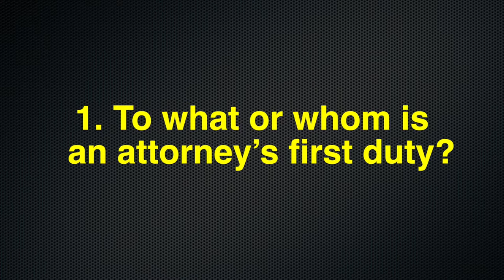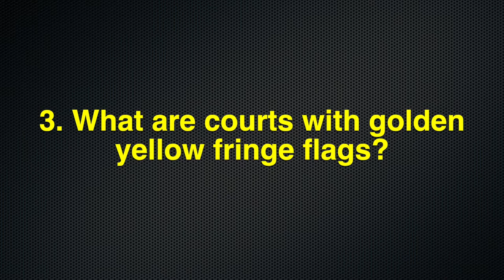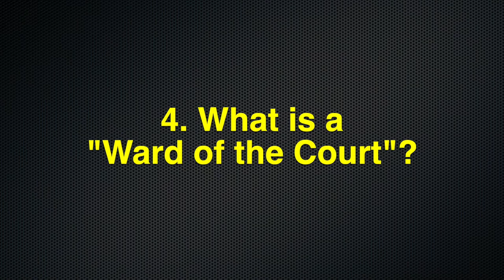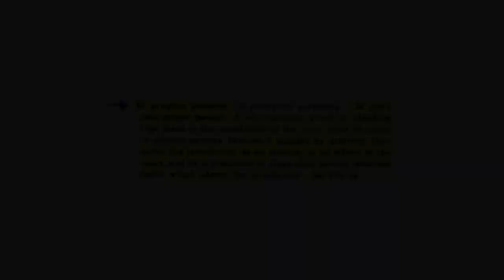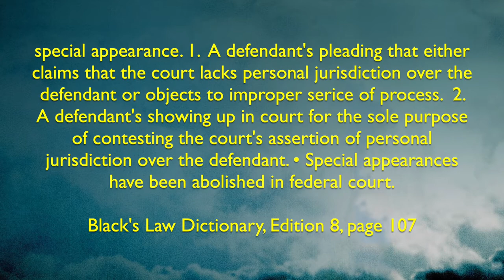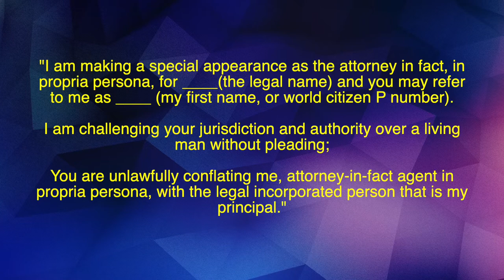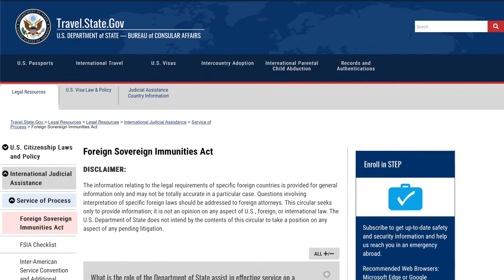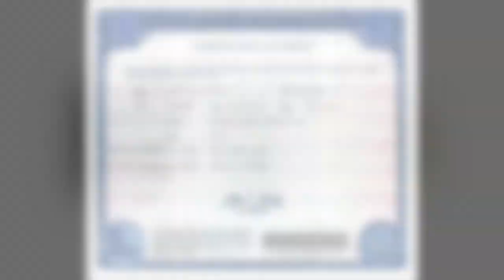🪤e16- Lawfare👩‍⚖️ Why Hiring Any Attorney is a Serious Mistake ⚖️💄🐷✈️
Should you ever hire an attorney? This in-depth legal analysis exposes disturbing truths about the attorney-client relationship. It starts by revealing how attorneys' highest duty is to the courts, not you. Next, it shows how hiring one makes you a "ward of the court" - forfeiting rights and implying consent to dubious color of law jurisdiction.

It gets worse. We're told courts with yellow fringe flags are actually "military courtrooms" under Army regulations. So hiring an attorney admits military jurisdiction!

Yet there is hope. Making a "special appearance" in court to challenge jurisdiction is explained as an alternative path. Crucially, this avoids implied submission to military courts flagrantly posing as constitutional ones.

Those facing attorneys must watch this eye-opening presentation of little-known facts that could save your rights!  Arm yourself with questions for any attorney to expose their unlawful "legal" scheme.

The "legal presence" artificial person is the principal and represented person, and the living man or woman is the authorized representative acting for the principal.  This fact is established by several factors including UCC §3-402 (b)(1) and a Statutory General Durable Power of Attorney.

Chapters:
0:00 Introduction
0:49 1 - Attorney's First Duty - Officer of the court
1:30 2 - Attorney & Client Relationship - Wards of the Court
2:10 3 - Courts with Golden Yellow Fringe Flags - Military Courtrooms
3:27 4 - Wards of the Court
4:04 5 - In Propria Persona - Challenging Jurisdiction
4:49 6 - Making a "Special Appearance"
6:52 Conclusions of Law